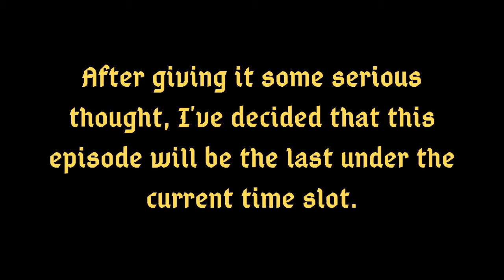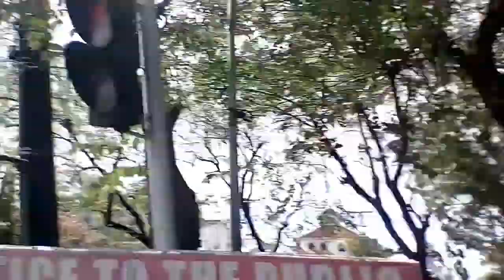LEAVING FACEBOOK FOR GOOD? WATCH THIS FIRST!! (JG's Random Thoughts: Ep. 26)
JG's Random Thoughts: Ep. 26. Since the privacy issue & the eventual roasting of Mark Zuckerberg by the US Congress, Facebook's image in the eyes of the world HAS CHANGED. So, in this episode, I ask a very timely question. Watch it NOW to find out.

Want to see an episode LIVE?

OFF-TOPIC: Blogger like me? Be a part of a very appreciative community 👉🏽

UPDATE: Bloggers Traffic Community removed me from their database, without any explanation at all. If you still want to join them for your blog, I strongly suggest not to. I was wrong about them being an "appreciative community".